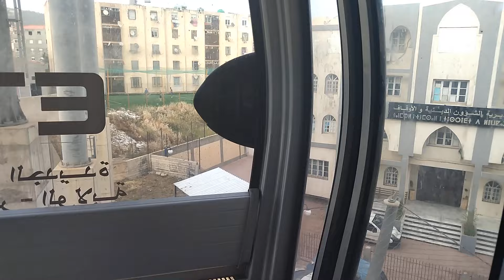Vue panoramique et aérienne de la nouvelle ville de Tizi-ouzou